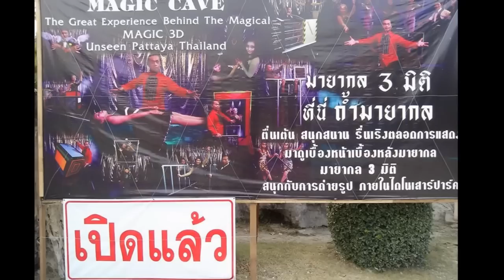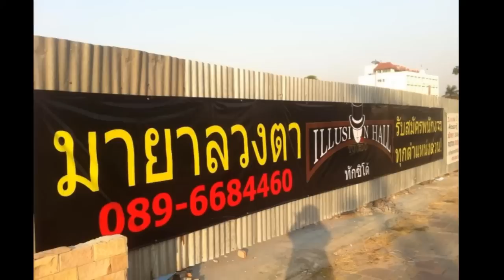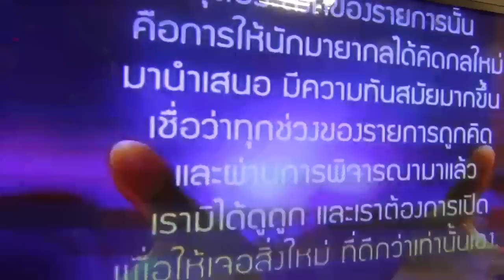น้าหลิบซุบซิบ35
35 น้าหลิบซุบซิบ เรื่องราววงการมายากลไทย เดือนมกราคม 2557
จัดทำโดย ฟิลิปมายากล